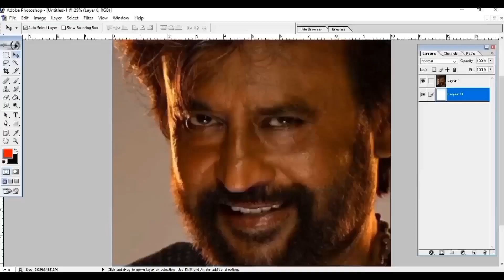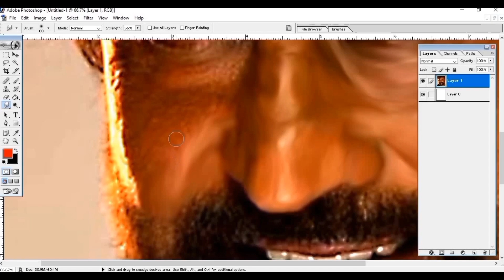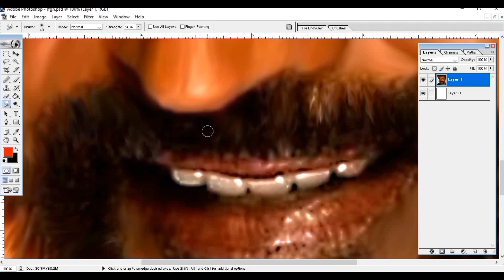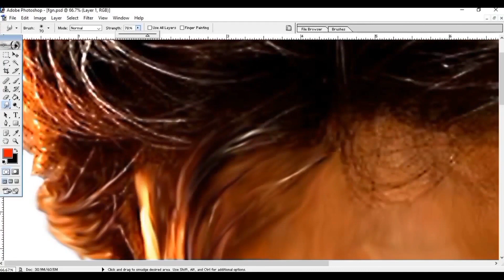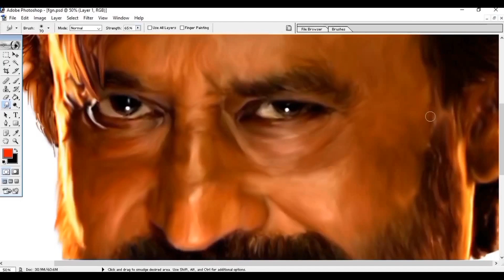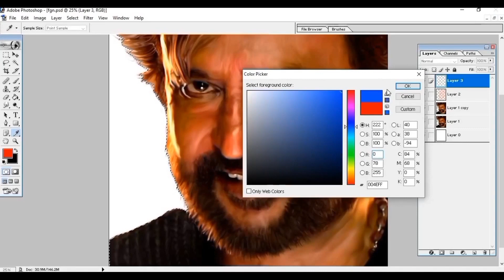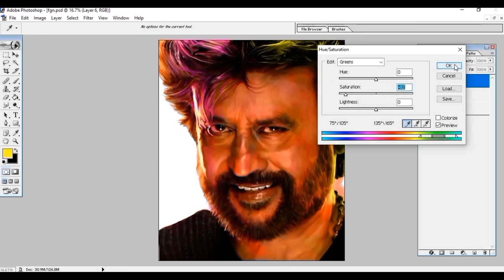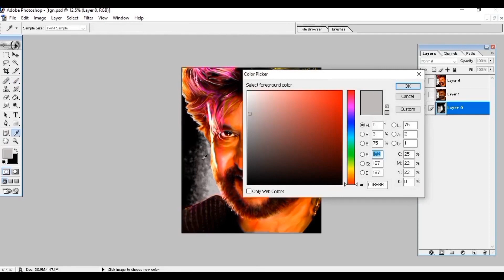Photoshop digital painting tutorial tamil